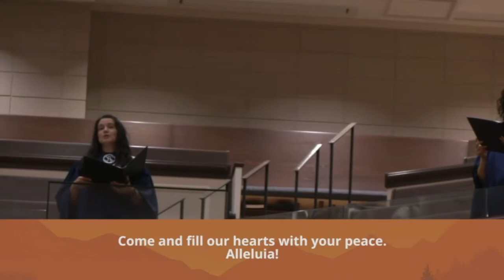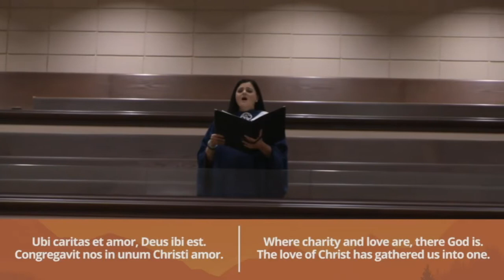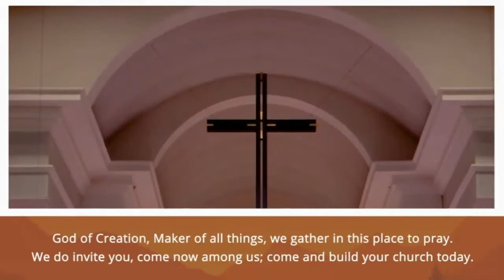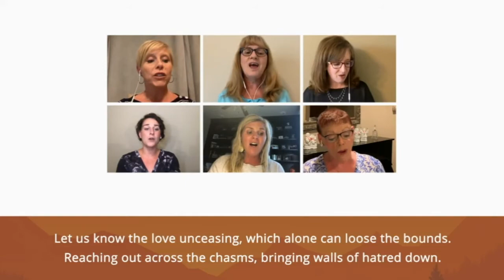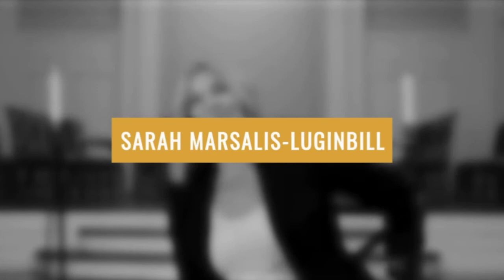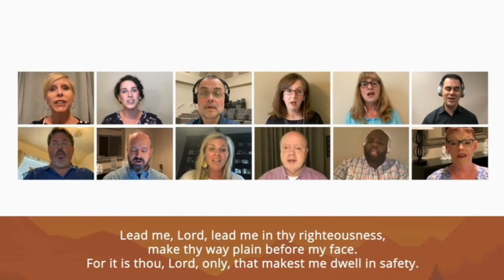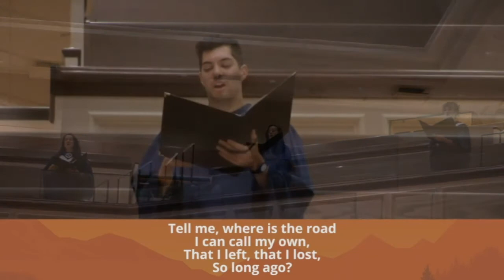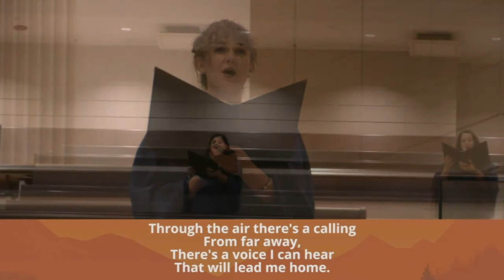North Texas Annual Conference 2020: Ordination Service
Ordination Service held at the North Texas Annual Conference 2020 on Sept. 18.